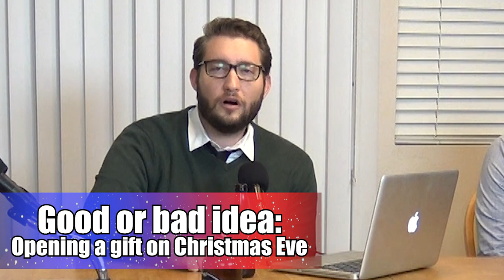What Makes Christmas Great? - That Cousin Show Episode #17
Christmas is usually associated with religious celebration, but from a secular and objective view, what makes Christmas great? In episode #17 of That Cousin Show, the cousins discuss the classic festivities that make Christmas great: Spending time with family, opening presents, getting real or fake Christmas trees, how terrifying it would be if Santa was real, and when a bowl of beans becomes a bowl of chili? Plus, they vote on their favorite Christmas gift as kids! Check it out!

What Makes Christmas Great? - 1:18
When do beans become Chili? - 3:11
The value of Christmas presents - 5:25
Good or bad idea: Opening a gift on Christmas Eve - 8:49
What makes Christmas stressful? - 11:46
Why do we still pretend about Santa? - 17:20
What if Santa was real? - 25:07
Are fake Christmas trees just as good? - 28:13
Vote on best Christmas gift as a kid - 32:18

You can also download this podcast and more episodes at iTunes and SoundCloud